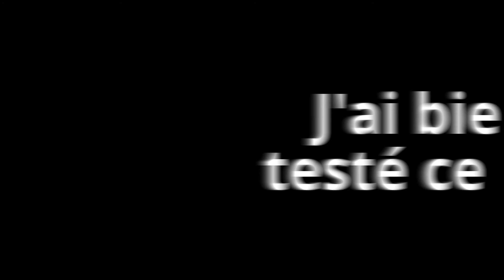MASQUE Capillaire PANTENE . REPARATION INTENSE . Je teste........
CC les filles un MASQUE PANTENE réparation intense Cheveux Normaux à épais .  JE TESTE .bise bise a vous .J'ai créé cette vidéo à l'aide de l'application de montage de vidéos YouTube